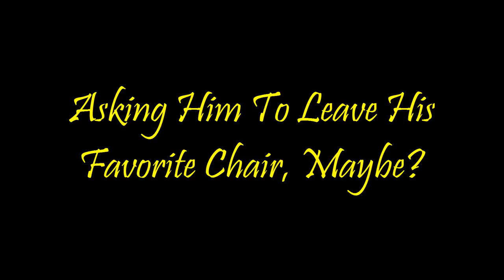The Maine Coon Cat Blues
A special performance by Jay The Cat and his mum Susan.